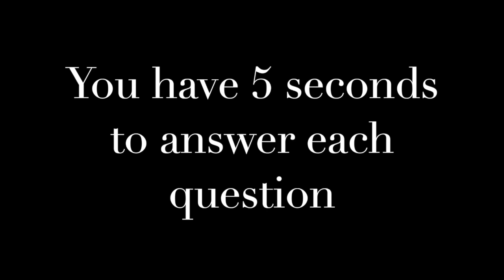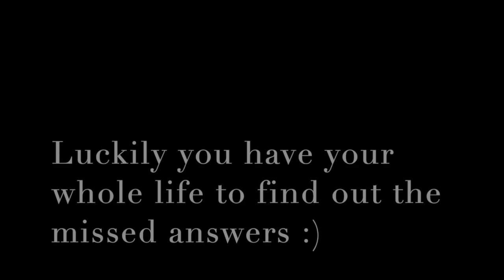BRIT JW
This video is about BRIT JW